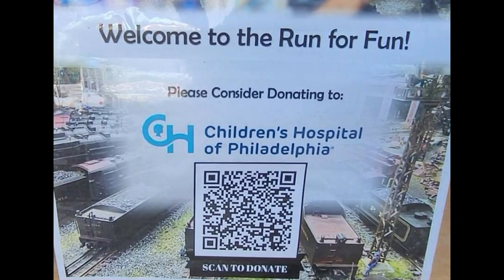2022 Run for Fun Pennsylvania Double Header Steam Coal Drag O Gauge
Pennsylvania Railroad double header steam powered coal drag. The video starts out with the two steam locomotives coming out of the round house. They go for a ride on the turntable and then get lashed up together. Next the need to go to the coal yard and pick up the coal hoppers. The train then finally makes it way hauling coal. TW Trainworx, Millhouse River Studios and Todd's Architectural Models & Layouts. The meats provided for the food during the day donated by Hatfield Meats.